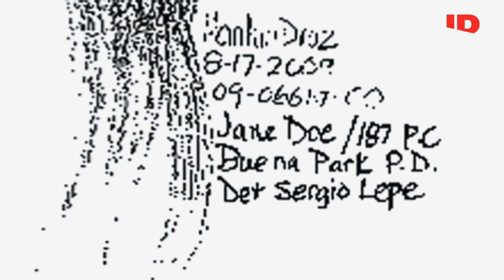The Playboy Murders Jasmine Fiores Body Is Identified